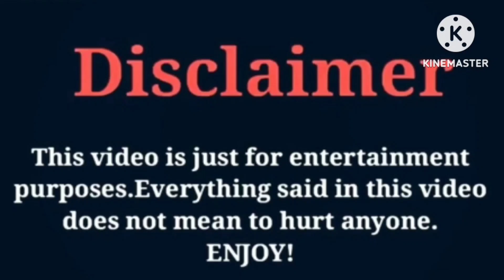Brianna Mizura VS ZHC VS Lexi Rivera | Lifestyle | Comparison | Interesting Facts